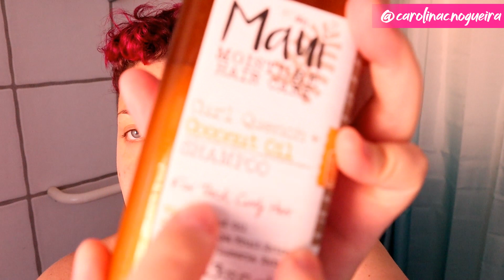¿QUÉ OPINA MI PAREJA DE MI RAPADO? | ME RAPO LA CABEZA ENTERA (DE NUEVO)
✨✨✨AQUÍ HAY MAGIA✨✨✨

¡Hola a tod@s Gatetes! SE VIENEN CAMBIOS.

Sip, este es el primero de varios... porque no se porque, pero me apetece hacer cambios y ver que pasa, ver que sucede, ver si puedo hacer las cosas si no mejor, al menos diferentes. En fin! ¿Vamos a por ello?

¡Un besazo enorme y espero que os haya gustado el video!